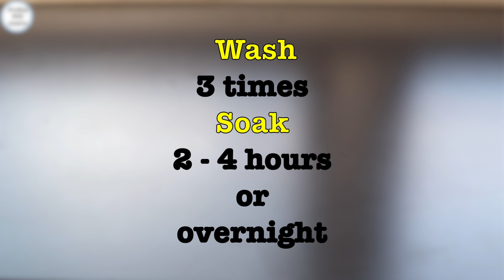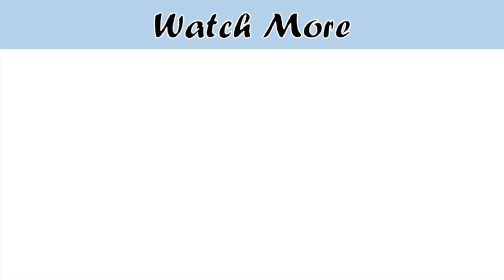Hyderabadi Haleem / Daleem Recipe | Best Chicken Haleem Recipe | Cooking with passion